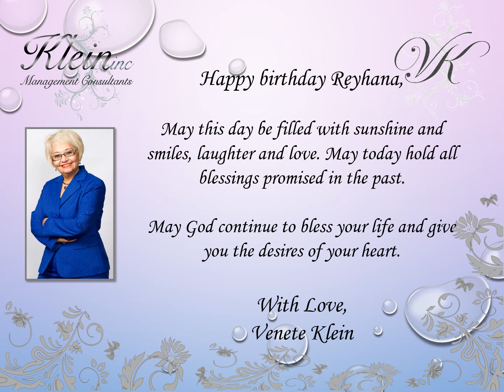Happy Birthday Reyhana